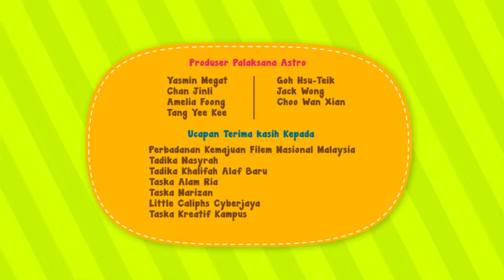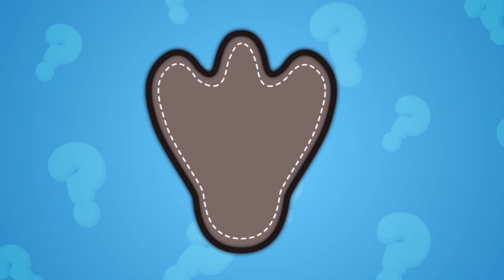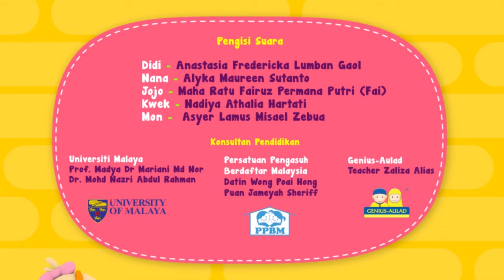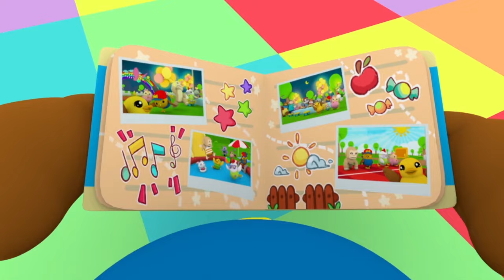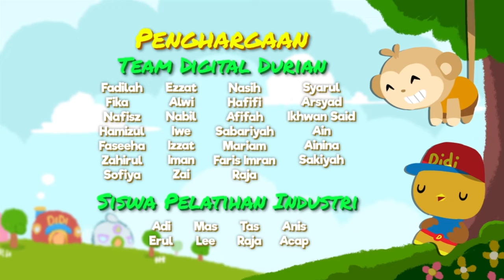30 Menit Kumpulan Cerita Didi & Kwek | Lagu Anak-Anak Indonesia | Didi & Friends Indonesia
Judul : 30 Menit Kumpulan Cerita Didi & Kwek | Lagu Anak-Anak Indonesia | Didi & Friends Indonesia

2-5 tahun. Ayo menari dan menyanyi bersama Didi & Friends di YouTube!

Hora Horey!